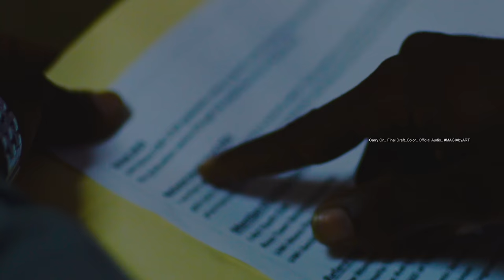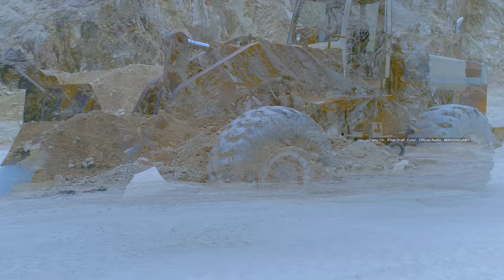Kalado - Carry On (Remastered) (Official Music Video)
This song is a recorded single for “Kalado " which is produced by KOG Productions(c) 2018.
This is a remastered version on the official music video which focused on black live matter and the war against the black community

Lyrics:

Intro! – Carry on carry on

Verse1! -
Only jah know what ma thoughts like, living condition walking streets at dark night, while picturing what life could be, me noting at month end or fort night, and I’m the smart type, as in a genie in the bottle but they wanna keep the cork tight, we live in such a nation hope jah help me cut through sufferation with a sharp knife, looking in the archives, is like we heading the wrong direction we need em hawk-eyes, now they say your nothing but your something when you start strive, no matter how ruff it seem, I always try my best to handcuff this dream,
mmmn
keep it locked away so I ain’t got to say how much it means to be,

Chorus -
Carry on, carry on, jah strengthened me to carry on, to carry on let’s prevail because life is no tale it’s no fairy y’all, carry on, carry on, jah strengthened me to carry on, to carry on let’s prevail because life is no tale it’s no fairy y’all,

Verse2! -
Eerie angrily, cause ma broughtupsy is no family, mmmn no mom and dad I’m like a long hand bag traveling, hoping the table turning, cause I’m here to enable earning, mmmn to stable that firm win, the bridges I use for crossing I won’t burn em, the system is like white don’t like black, so whenever it attack I have to prepare to fight back, knock on the door of opportunity and pray the key wont switch from the right lock, sometimes I felt like giving up, then another mind said living up, mmmn and I stirred up, as in when I fell down I just picked my beginning up and,

Chorus - x2
Carry on, carry on, jah strengthened me to carry on, to carry on let’s prevail because life is no tale it’s no fairy y’all, carry on, carry on, jah strengthened me to carry on, to carry on let’s prevail because life is no tale it’s no fairy y’all, no fairy y’all, y’all

Outro! -
Stress and feel like your the worst your not, Carry on, blessing needed in life curse your not , carry on, even when the world turn its back, carry on, carry on.